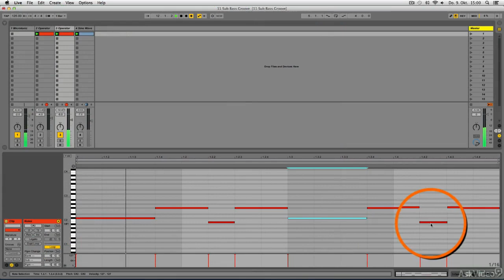Dance Music Masters 202: Miro Pajic Inside Info - 1. Welcome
Dance Music Masters 202: Miro Pajic | Inside Info by Miro Pajic
Video 1 of 20 for Dance Music Masters 202: Miro Pajic | Inside Info

Learning electronic music production from a pro like Miro Pajic is a great opportunity! And in this course, his second in our Electronic Artists Revealed (EAR) series, Miro gets right down to the essence of all dance music: the drums and bass.

Miro begins this Ableton Live-based course by showing you how he gets his tight, killer kicks. Next, he explores other drum production techniques including saturation and compression and how he uses plugins to add depth, width and sizzle to his club-proven percussion tracks. Next up is the bass. Here, Miro explains how the bass and drums must work as a team (this is a lost art) to create a powerful, unified foundation for your tracks. His bass techniques are not to be missed!

By the time you complete this course you will have a pocketful of audio tips that you can rely upon to enhance the sound of any of your rhythm tracks, no matter what kind of music you produce! A big thanks to the great Miro Pajic for sharing his Inside Info!